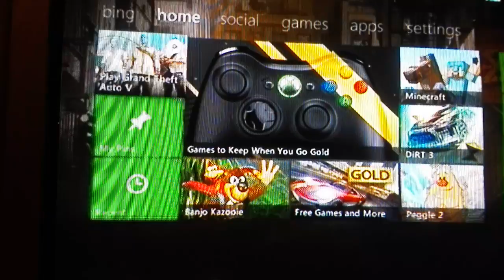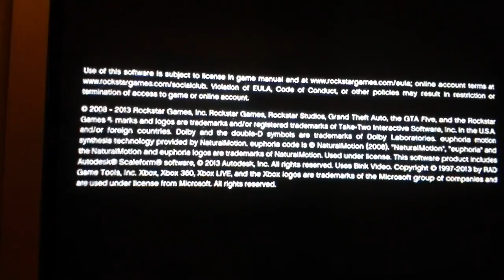Gta 5 ep 1